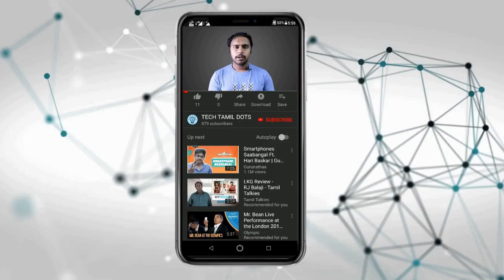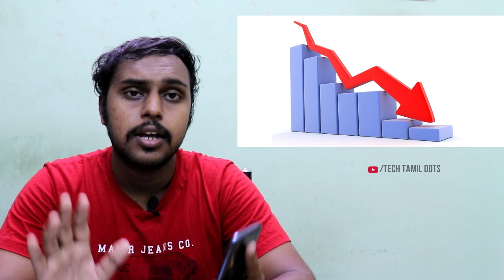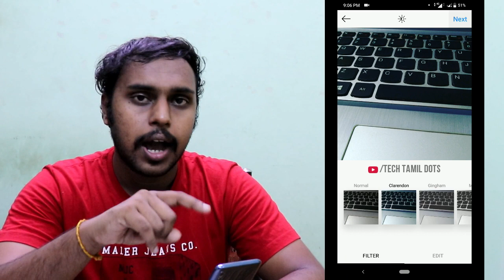How to create Instagram page and increase To Get more Followers in Tamil | meme pages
How to start an Instagram page and increase To Get Millions Followers 2019  in Tamil